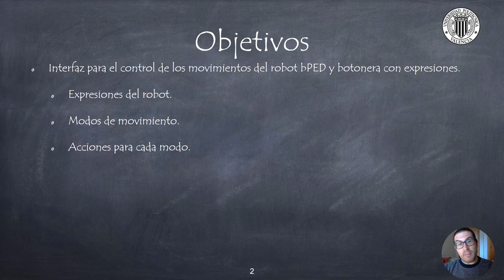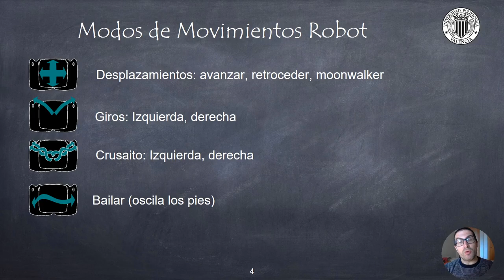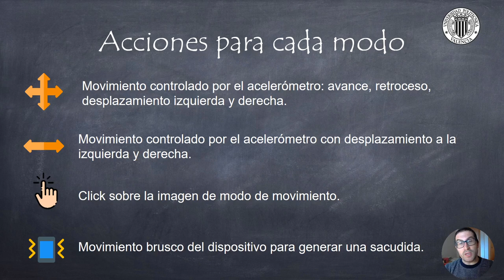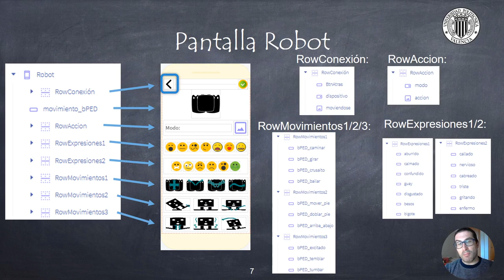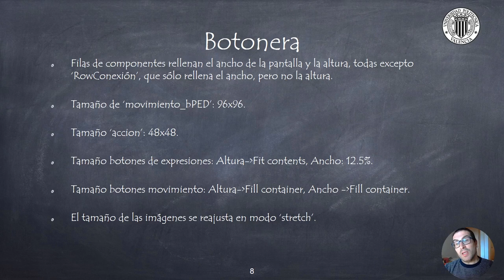Control Remoto del Robot bPED con Acelerómetro y Módulo BLE HM-10 (Parte 3) | Thunkable X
En este vídeo se explica cómo implementar una aplicación para el control remoto del robot bPED con acelerómetro con el módulo Bluetooth Low Energy HM-10 (EN-09). Si quieres contribuir al desarrollo de video tutoriales:
Este video forma parte de un conjunto de video tutoriales creados para personas (incluido jóvenes y adultos) que quieren aprender a desarrollar Apps para Android o iOS con Thunkable X.